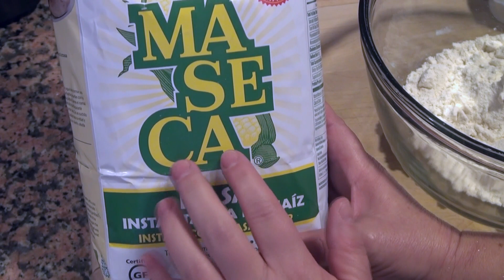Como Hacer Gorditas -- The Frugal Chef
Les quiero mostrar como hacer gorditas en esta receta.  Las vamos a hacer con masa de maíz instantánea (masa harina), harina de todo uso, manteca, polvo de hornear, sal y agua.  Esta receta les rendirá 12 gorditas grandes o 16 pequeñas.  Personalmente yo prefiero que sean pequeñas.

Las gorditas son como una tortilla gruesa que se puede rellenar. Estas las vamos a hacer con carne de res deshebrada pero también se pueden rellenar con pollo o queso fresco con chiles.

Comente y denos un LIKE

Hace 16 gorditas pequeñas
1 ¾ tazas de harina de masa de maíz instantánea (masa harina)
1 a 1 ¼ de taza de agua tibia + un par de Cucharadas que pueda necesitar
1/3 de taza de harina de todo uso
2 cucharadas de manteca vegetal o manteca de cerdo
1 cucharilla  sal
1 cucharilla de polvo de hornear
Relleno de elección -  carne deshebrada o pollo o queso

Coloque la harina de maíz en un bol y añadir 1 taza de agua. Comience mezclando con las manos. Si esta demasiado seca agregue ¼ taza mas de agua – la masa debe tener consistencia de plastilina.

Añadir la harina para todo uso, la manteca, la sal y el bicarbonato. Comience a amasar. Si su masa esta un  poco seca añadir más agua – una Cucharada a la vez. No se exceda en el agua. No queremos que la masa sea ni muy seca ni muy pegajosa.  Si encuentra que la masa esta muy pegajosa añada un poco de masa harina y si esta muy seca un poquito de agua.

Mójese las manos ligeramente y forme 12 a 16 bolas de masa de aproximadamente el mismo tamaño. Cubra las bolas de masa con un paño húmedo a medida que las vaya haciendo para que no se les seque.

Coloque una de las bolas de masa en el medio de una bolsa de plástico grueso, como una Ziploc y cubra con otra bolsa. Presione suavemente hacia abajo con un plato pequeño. No la haga demasiado delgada - aproximadamente 0,6 de centímetro. Retire la bolsa superior y gire los extremos con los dedos para que quede perfectamente redonda.

Coloque el aceite en una sartén profunda y caliente. El aceite debe de estar bien caliente. Puede probarlo poniendo un pedazo pequeño de pan dentro del aceite. Si empieza a chisporrotear esta listo.

Caliente una sartén grande o plancha. Coloque las gorditas sobre la plancha y deje que se doren por ambos lados, volteando dos o tres veces. Transfiera las gorditas al aceite caliente. Trabajar en lotes sin amontonarlos en la sartén. Cocine cada una durante unos 45 segundos por cada lado hasta que se inflen y se doren. Transfiéralas a un plato con toalla de papel.

Si las gorditas no se abren al freír hágales una corte fino en el borde superior mas o menos hasta el medio.  Rellene con su relleno de preferencia.